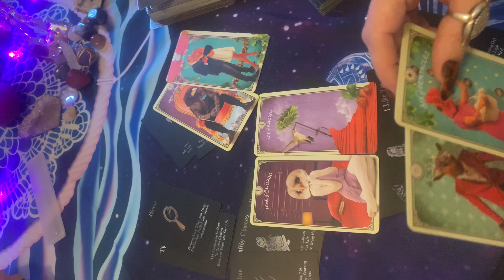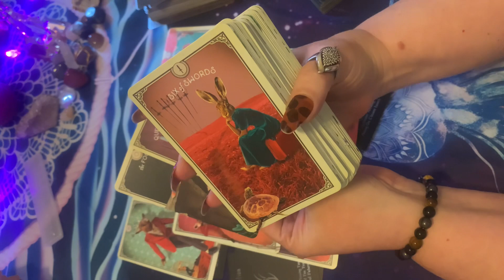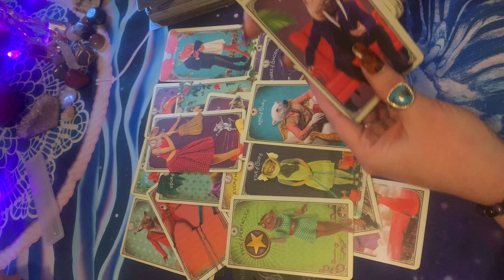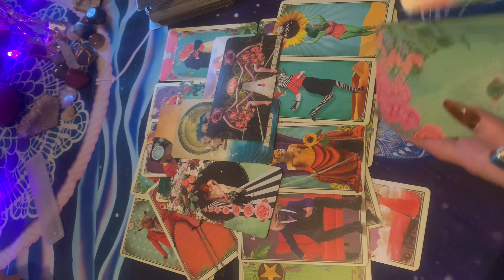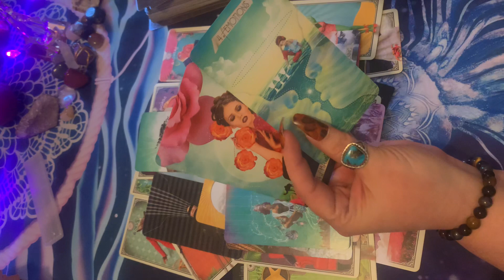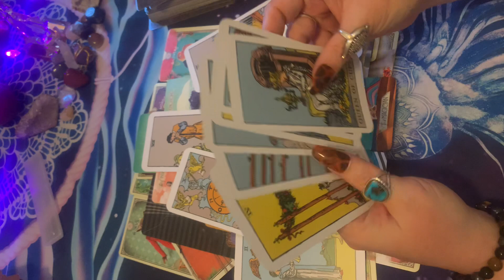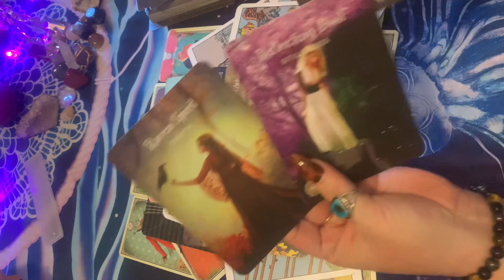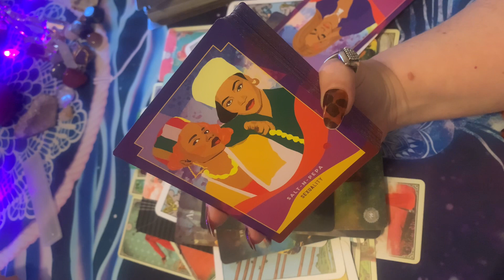🔮THIS PERSON HAD ME MAD!! BUT THEY ARE CHANGING THEIR WAYS FOR YOU- THEIR EMPRESS 👑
Tarot readings 🏃🏻‍♀️ 🏃‍♂️ 🏃🏽

ALL PERSONALS ARE PRE-RECORDED AND AN UNLISTED LINK WILL BE DELIVERED VIA EMAIL WITHIN 3 DAYS OF PAYMENT BEING RECEIVED. PRICES AND SERVICES WILL BE AVAILABLE FOR YOU TO CHOOSE FROM WHEN I RECEIVE YOUR EMAIL.

Tip 🫙